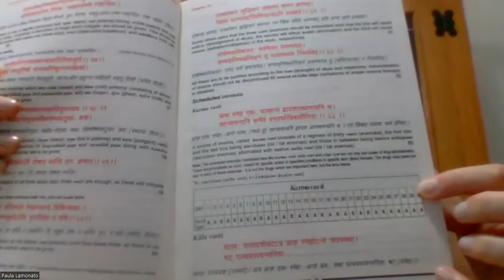Grupo de Estudos 16/05/2022 | Segunda-feira 8h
Capítulo XIX Ashtanga Hrdayam

Para fazer parte do Grupo de Estudos de Ayurveda, entre no nosso grupo do Telegram